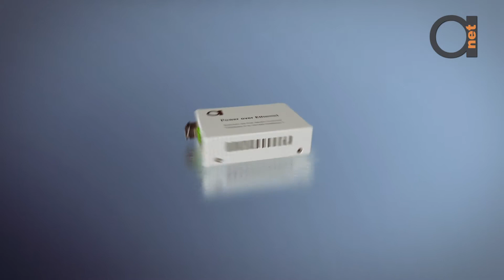PoE type MM LC 850nm Fiber Optic Media Converter installation with PoE camera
In this video, we are setting up PoE type MMLC media converter, to work with regular MMLC 850nm media converter at the other side of the fiber and powering up PoE camera. CCTV tester in this case is showing signal from camera.
You can get both type of these converters on amazon right now:
PoE type media converter

Regular Multimode LC 850nm media converter